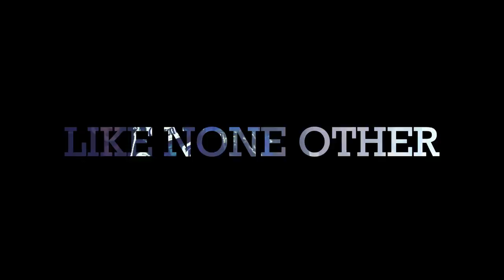Fan Wagon Teaser Trailer 1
FanWagon is the ultimate sports fanatic social network experience that separates the bandwagon fans from the true fans! FANWAGON app is currently in the funding stage on indiegogo.com! Contribute to see this amazing social network see release. TWITTER: @FanWagonNetwork FACEBOOK